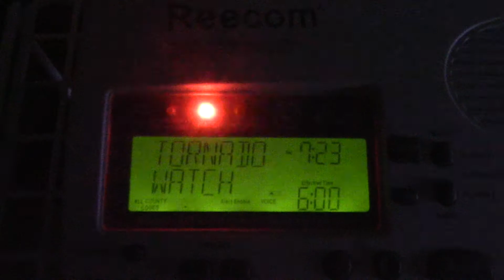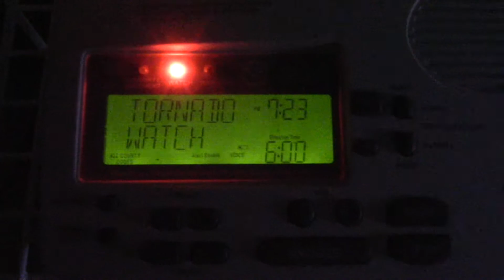Tornado Watch #504 (EAS #1638-1639)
KHA99, WXK22 - October 21, 2017.